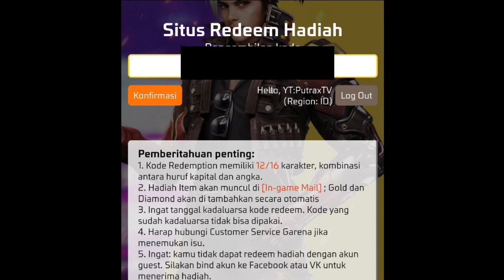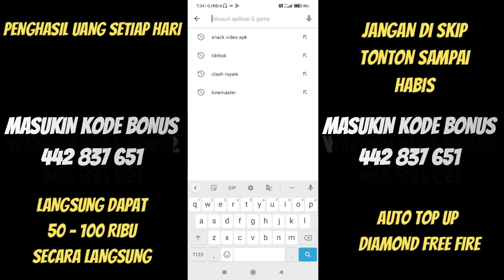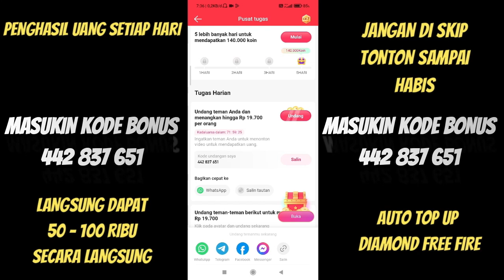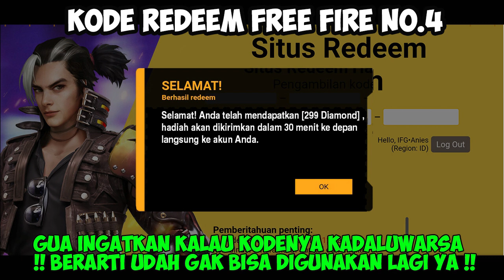BONGKAR!! KODE REDEEM FREE FIRE TERBARU 17 DESEMBER 2023 HARI INI